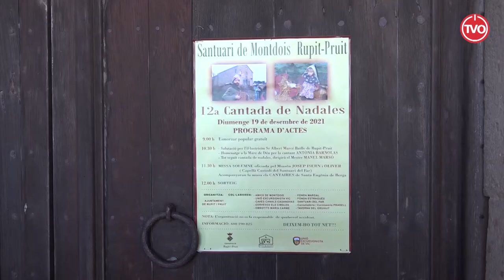Cantada de Nadales a Montdois